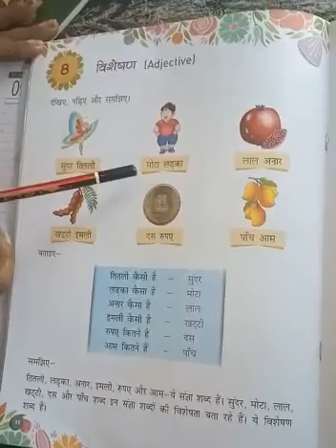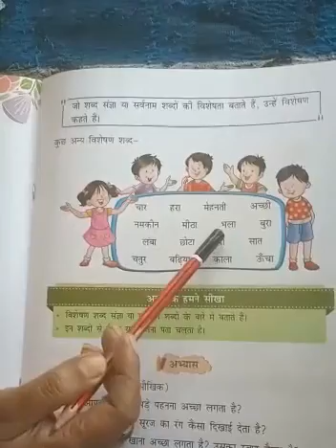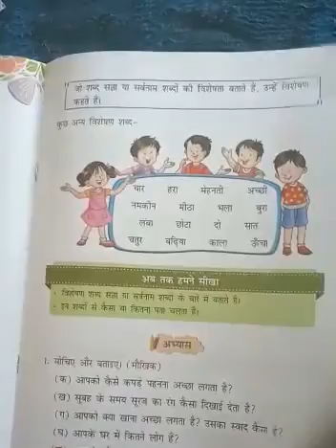विशेषण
हिंदी class 2